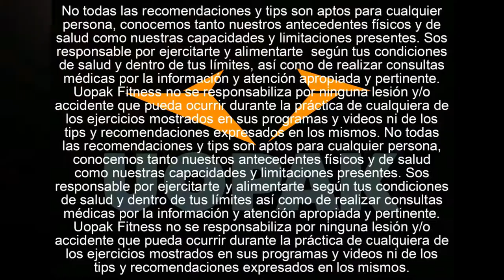Motivación entrenamiento fuerte en el gimnasio con amigos! (5 de enero de 2019)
Día 5: Hoy nos pudimos organizar con Laucha (@lautaroayala) y Bauti (@bauticinque) para meter un entrenamiento ATR en el gimnasio always de palermo, donde tantas gainz han sido metidas desde hace ya más de 10 años! (empecé a ir ahi a los 14, aunque con consistencia desde los 18 :P)

En fin, ojalá te guste el entrenamiento! Por acá arrancamos el 2019 a pleno, muy pero muy feliz con todo lo que va pasando y la gente que se está sumando!